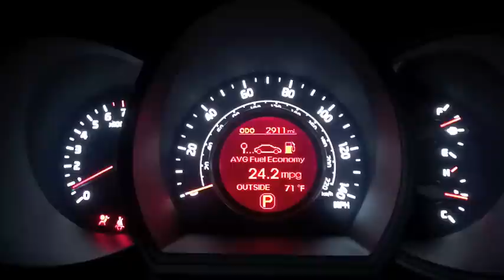2012 Kia Rio SX, first drive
2012 Kia Rio SX